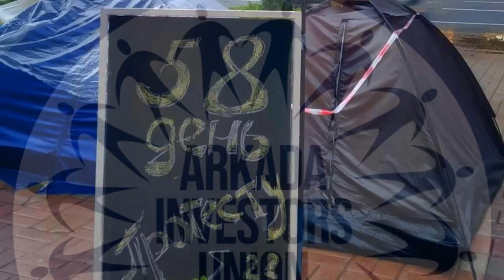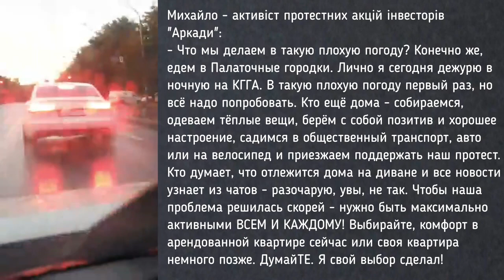26.07.20 - 58-й день протесту інвесторів банку "Аркада". Злива накрила Наметове містечко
58-й день протесту.
Незважаючи на прохолодну погоду ☔️, інвестори "Аркади" продовжують жити в наметах під стінами КМДА та під стінами банку "Аркада". Сьогодні, після дощу, у небі з'явилась велика, красива веселка 🌈. Сподіваємося, що це знак для нас на успішний фінал боротьби за свої квартири!
Всім нашим читачам передають привіт активісти протестних акцій, які сьогодні (як і багато днів поспіль) чергують в Наметових.
[ 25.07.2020 р. 20:25 ] Інвестор Ніна: Ребета, у нас сейчас радуга - это к удаче. Любуемся радугой! Какая удача нам тут привалила сегодня любоваться этой красотой. Ребята, приходите, записывайтесь на дежурства, тут всегда что-то происходит необычное!
[ 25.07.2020 р. 20:27 ] Інвестор Олександр: Ми вже бажання загадали 🔑🔑🔑 Загадуйте і ви свої!
[ 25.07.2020 р. 20:44 ] Інвестор Юрій: Тут чудова веселка біля Аркади! Запрошуємо всіх! З повагою нічні вартові Юрій та Роман!
А зараз у нас відбувається вечірній флешмоб. Дивіться фото за посиланням